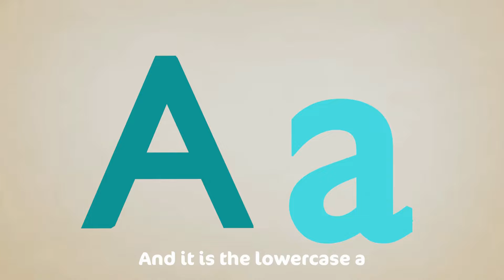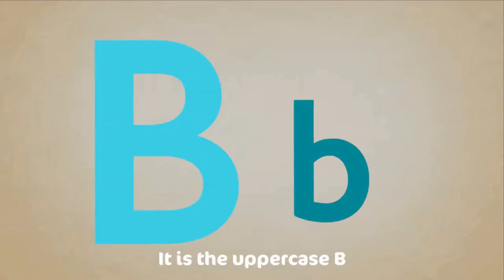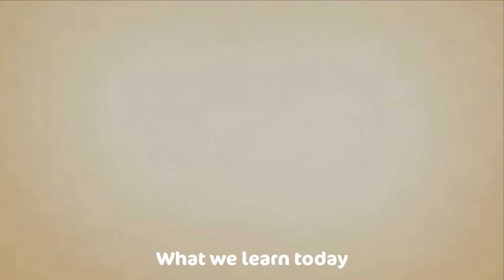The Letter A Song - Learn the Alphabet - CoComo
Let's learn the alphabet! Letter A Song - learn all about the Letter A. This children's song will help kids (and ESL students) learn the first letter of the English alphabet: the Letter A. We'll learn some words starting with the Letter A too.